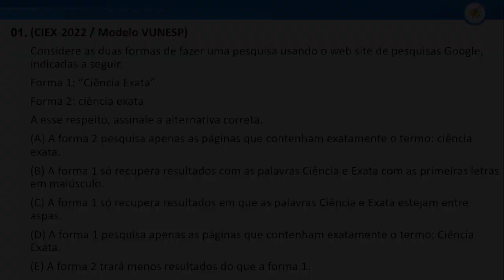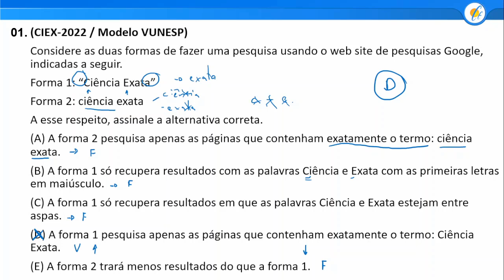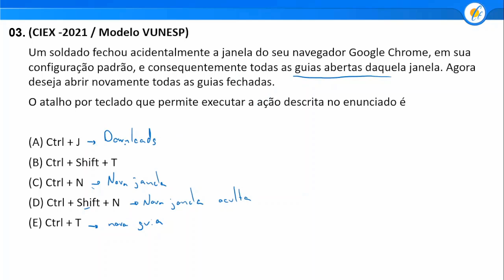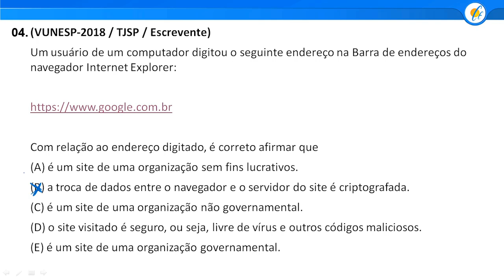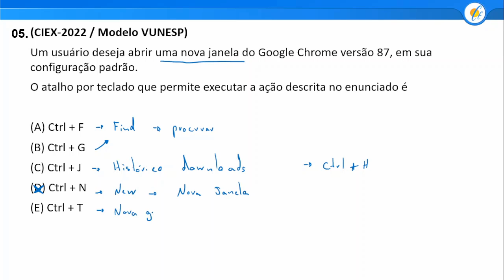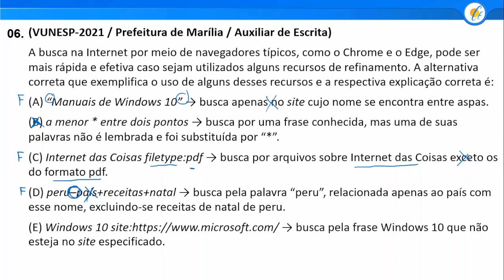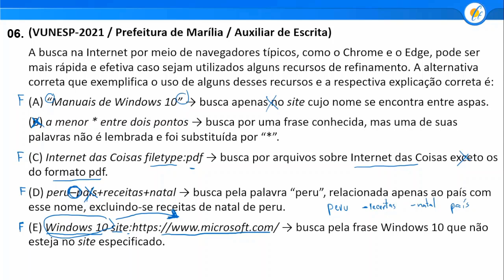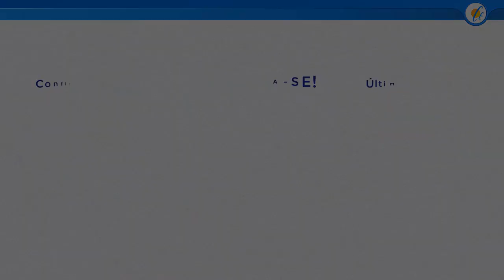AULÃO INFORMÁTICA VUNESP - INTERNET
Aula sobre Internet para concursos públicos. O Professor Lanzarin realiza a correção de questões recentes da Vunesp, incluindo dicas valiosas para você usar na hora da prova!